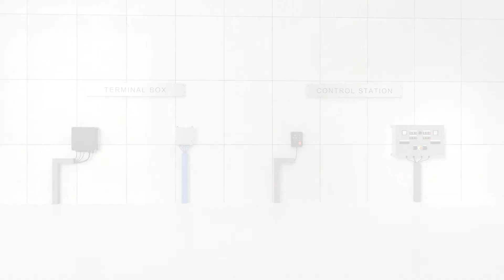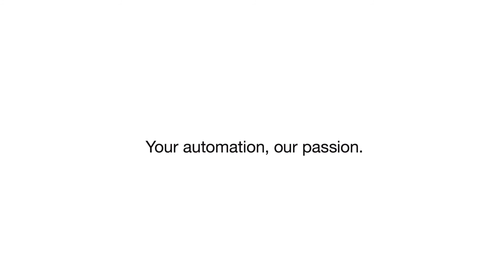Ex e Solutions—GR and SR Enclosure Series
— Our new SR series tops off a portfolio of highly flexible and cost-effective control and distribution solutions in type of protection Ex e (Increased Safety). The new stainless steel enclosure series offers many different dimensions and options to cover a wide range of application requirements like the GR series, made of glass fiber-reinforced plastic.